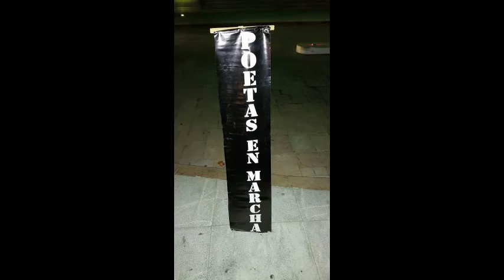Somos Caribe Poetas en Marcha